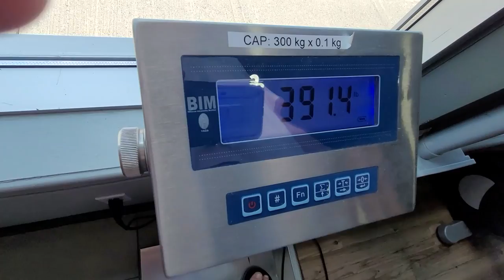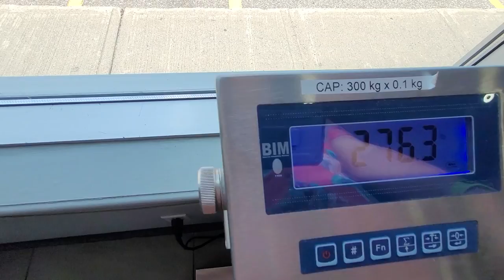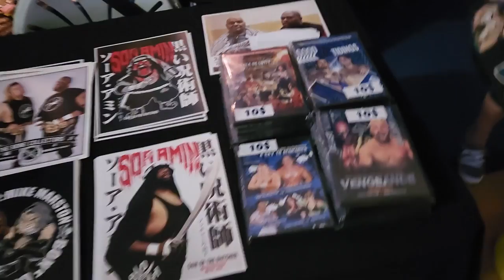G-A Vlog 11: TUW, Torture Chamber, Carlos Gonzales se fait coiffer et beaucoup plus.